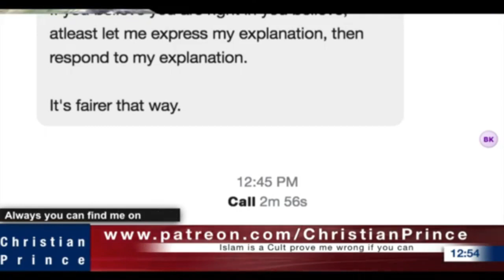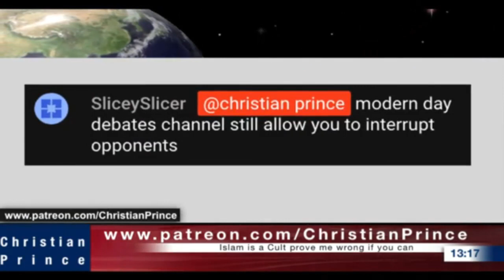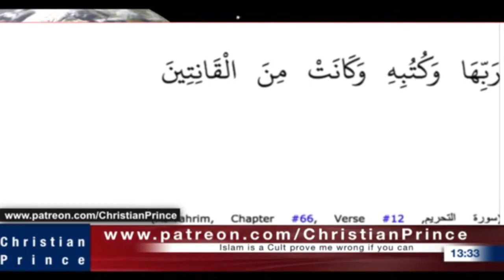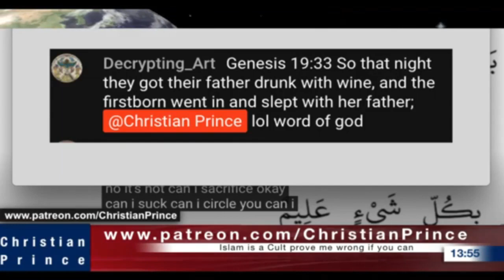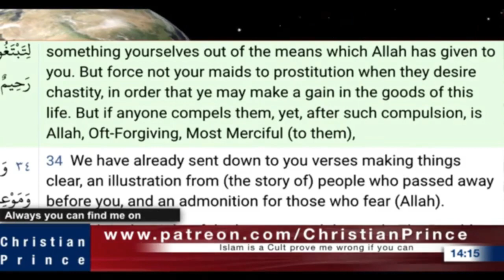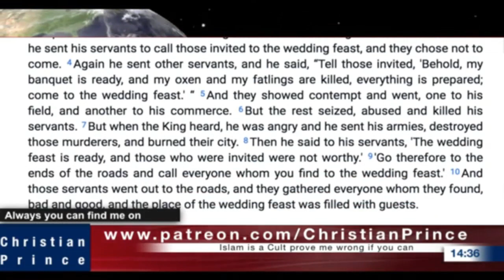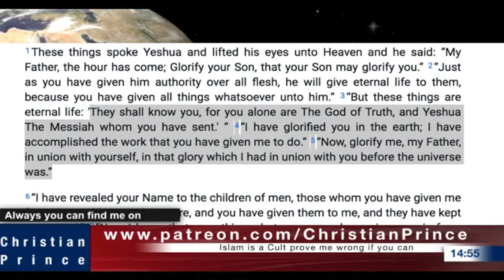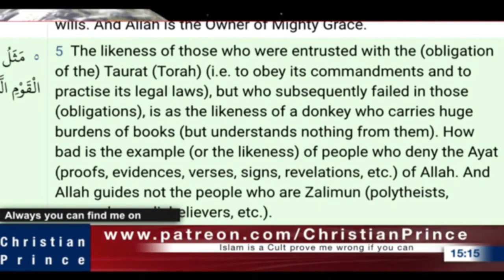Christian Prince Re-Runs: How God Will Punish Jesus worshippers, Part Two